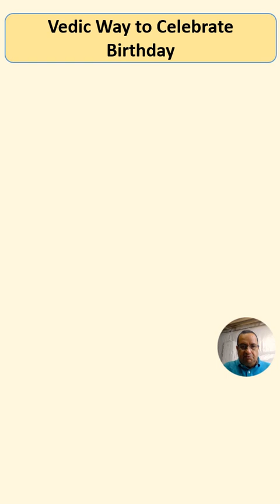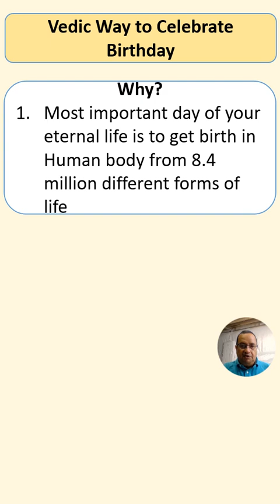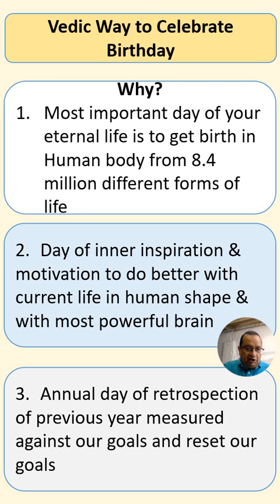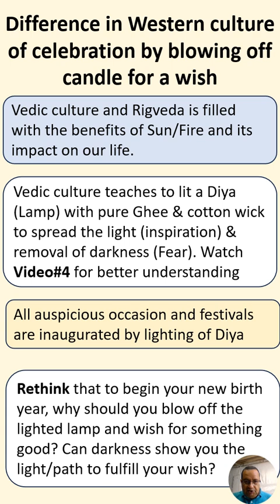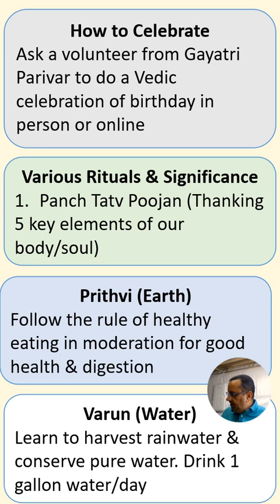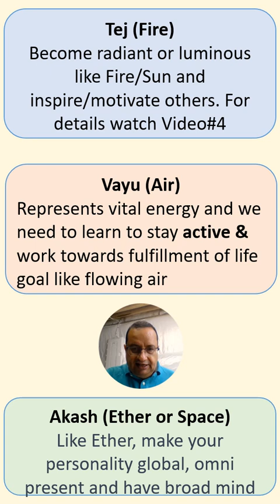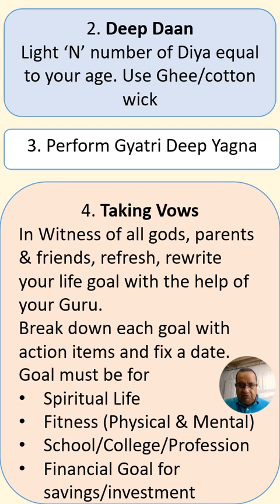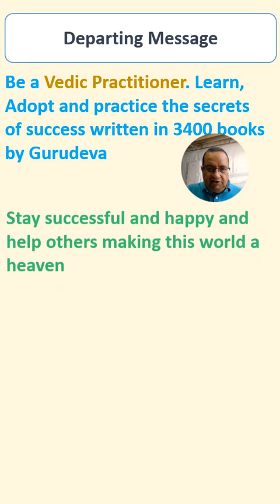Vedic way of Birthday Celebration. Video#31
Educate yourself and your children with the Vedic Philosophy of Birthday Celebration.
Narration from the books and teachings of Pandit Shriram Sharma Acharya - Founder of All World Gayatri Parivar, Haridwar, India